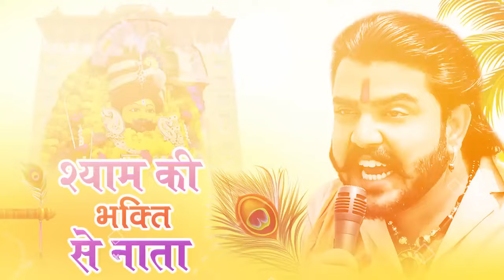Shyam Ki Bhakti Se Naata (हारे के सहारे बाबा) Sunil Sharma | Vijay Rajput Khatu Shyam Bhajan 2024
Haare Ke Sahare Baba Vijay Rajput Bhajan
Haare Ke Sahare BabaSunil Sharma Bhajan
Hare Ke Sahare Baba Vijay Rajput Viral Bhajan 2023
Hare Ke Sahare  Baba Sunil Sharma Dhingadiya Bhajan 2023
Hare Ke Sahare Aaja Vijay Rajput ,Sunil Sharma bhajan 2023
hare ke sahare aaja viral bhajan 2023
hare ke sahare aaja trending bhajan 2023
hare ke sahare aaja instagram trending bhajan
vijay rajput bhajan haare ke sahare aaja khatu shayam bajan
khatu shyam bhajan haare ke sahare aaja sunil sharma bhajan
sunil sharma insta viral bhaja  2023
khatu Wale Shyam Ki Mahima Sunil Sharma , vijay Rajput Bhajan
Khatu Wale Shyam ki mahima Vijay Rajput Bhajan
Khatu Wale shyam ki Mahima Sunil Sharma Bhajan
Khatu Wale Shyam Ki mahima Sunil Sharma Dhingadiya Bhajan
khatu vale shyam ki mahima vijay rajput Ke Bhajan
Khatu Shyam Ji Mhima Sunil Sharma Or Vijay Rajput Bhajan 2023
Khatu Vale Shyam Ki mahima Vijay Rajput Bhajan 2023
Khatu Vale Shyam Ki Mahima Sunil Sharma Sawriya Kardo Beda Paar
Khatu Vale Shyam Ki Mahima Vijay Rajput Sawriya Kardo Beda Paar
shyam tose preet lagai re vijay rajput sunil sharma,